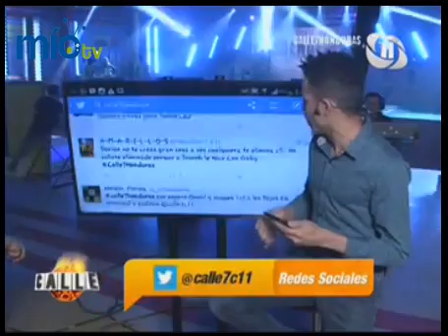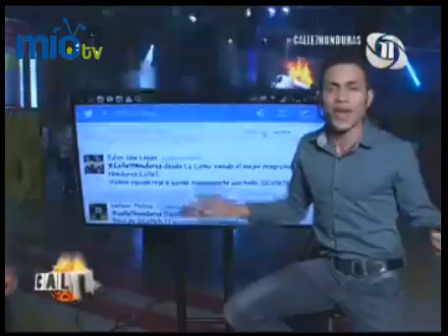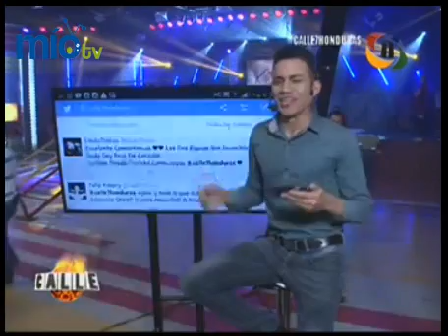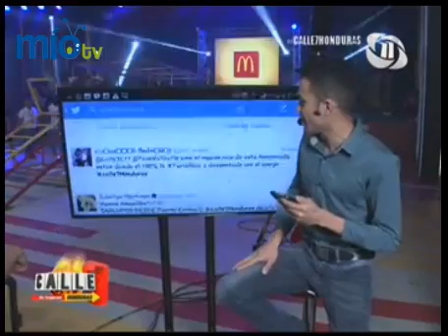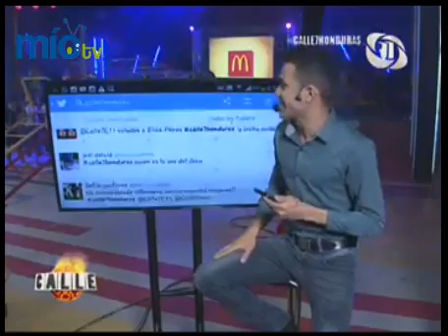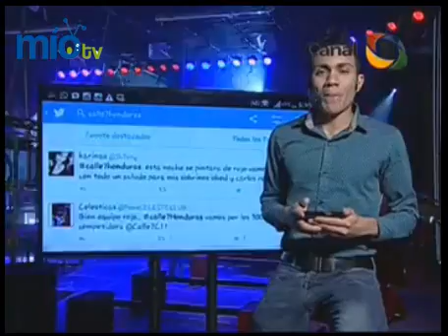C7 HONDURAS 4TA TEMPORADA CAPITULO 10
Ganador :Equipo Amarillo
Nominado por Equipo Amarillo :Dorian